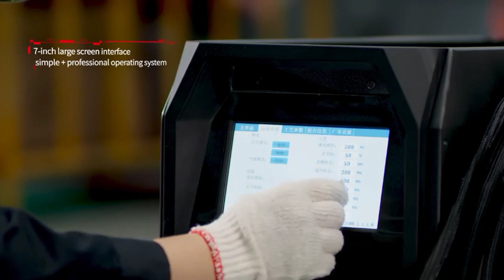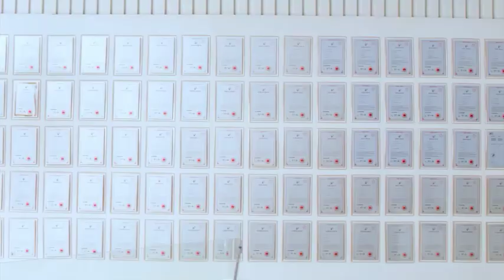Air-cooled portable laser welding machine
Air-cooled laser welding machine，Easy to carry, so that you can meet your welding needs anytime, anywhere.
@laser welder @laser